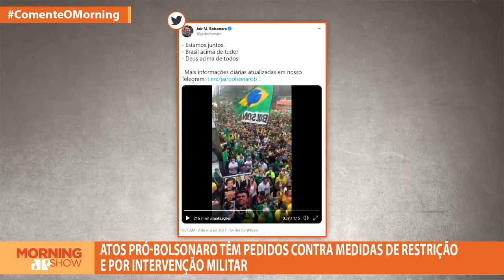Atos pró-Bolsonaro tiveram pouca repercussão da mídia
Milhares de apoiadores do presidente Bolsonaro foram às ruas neste sábado (1) em várias capitais do Brasil. Em São Paulo, os manifestantes se concentraram na avenida Paulista, onde criticaram o STF, a gestão do governador João Doria e medidas de isolamento social. Bancada comenta.